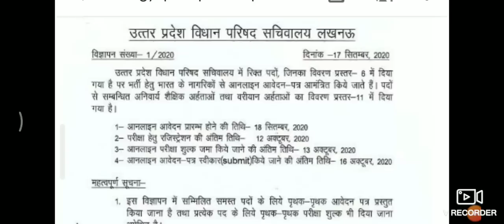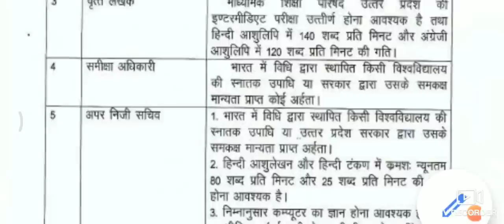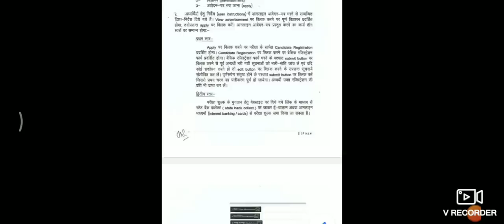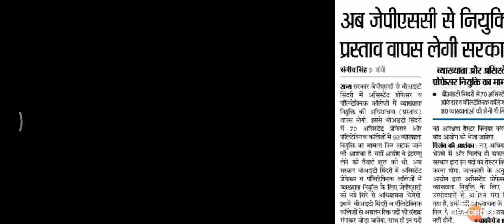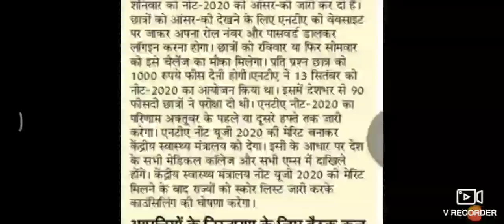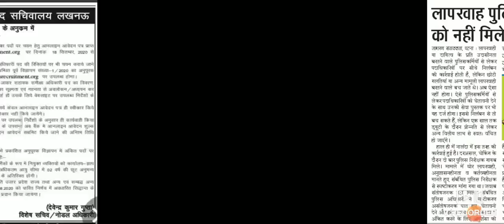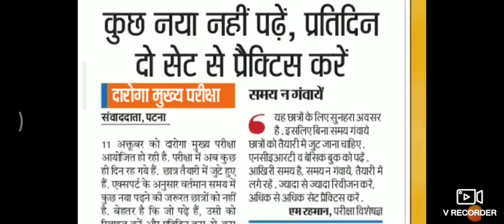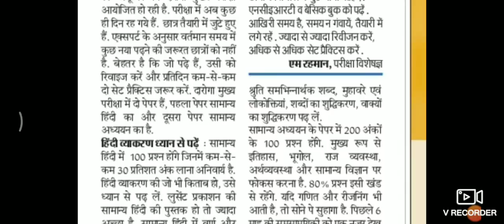65TH BPSC Mains Admit card update,Bihar Daroga mains कम समय में कैसे तैयारी करें विस्तार से जानें।